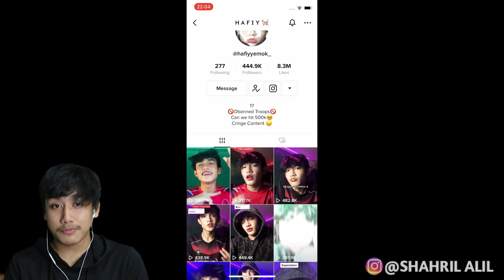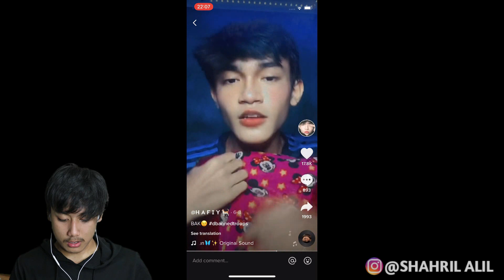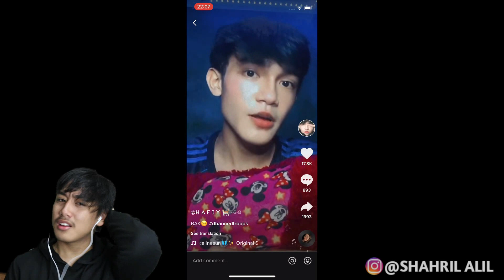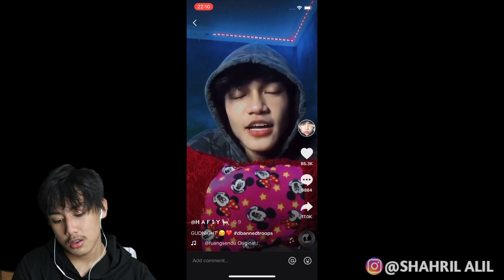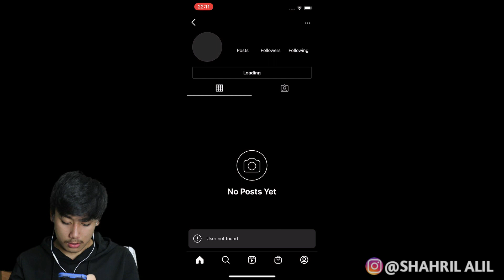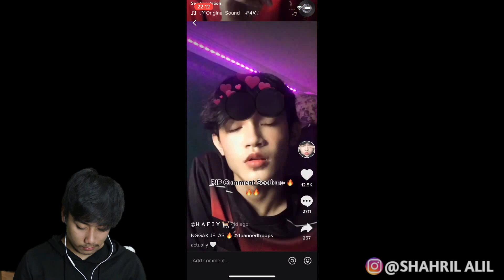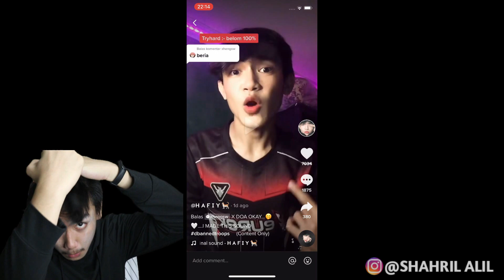REACT TIKTOK KENAPA TAK TIDO LAGI? ADUH SAYA YANG STRES